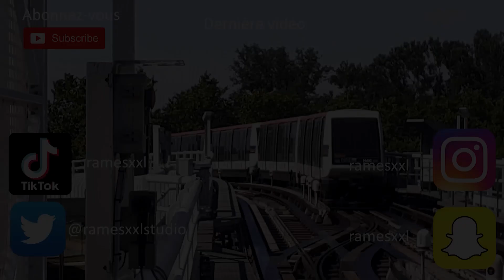Siemens VAL 208 HP37 entre Ramonville et Borderouge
Cette vidéo a été filmée le 26 novembre 2022 à bord de la HR-37. La rame 37 est en circulation exceptionnelle sur la ligne B.